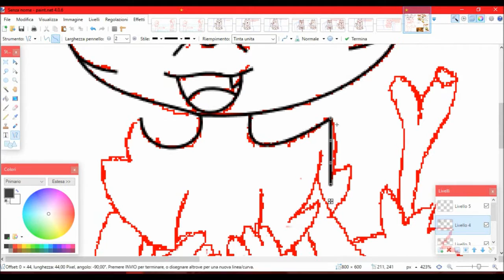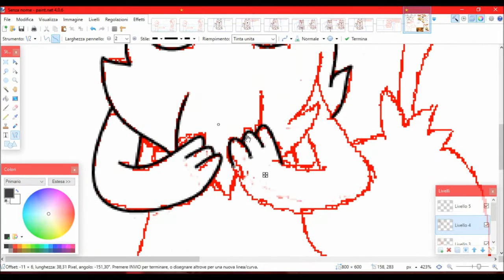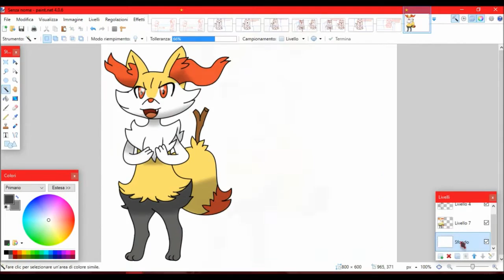[Speedpaint] Braixen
I randomly decided this morning i wanted to draw a Braixen with shiny anime eyes. hope you like it

Braixen Belongs to Pokémon Company International, Nintendo, Game Freak, Creatures inc.
Music used belong to their respectful owners